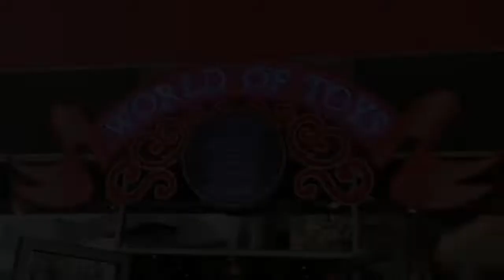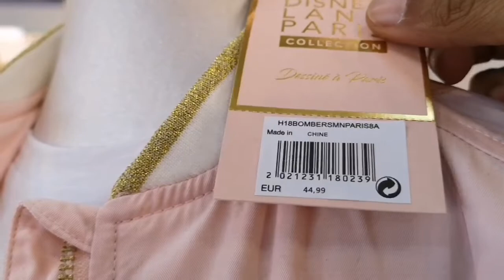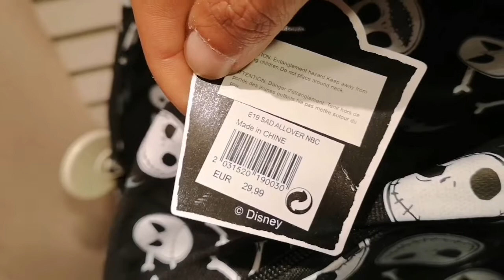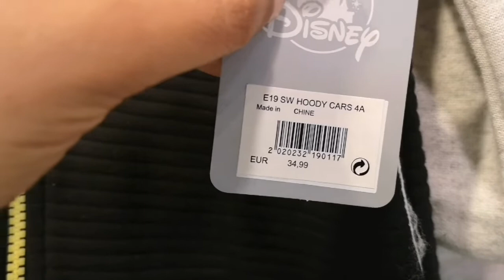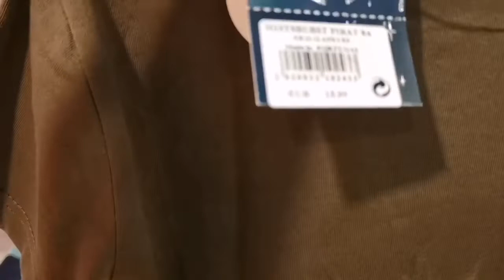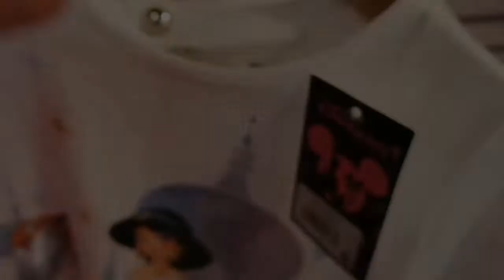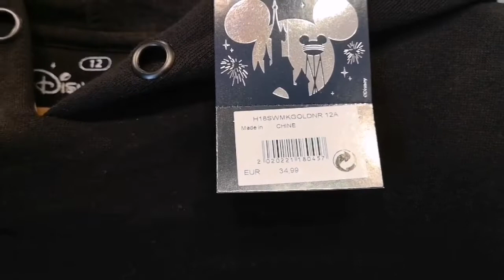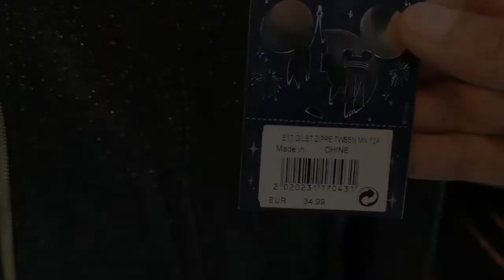New shop at Disneyland Paris, Disney Fashion for Kids (Please read the description)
🇬🇧New shop at Disneyland Paris, Disney Fashion for Kids
🇨🇵Nouveau magasin à Disneyland Paris, Disney Fashion for Kids

🇬🇧The old World of Toys shop has been remodeled into a kind of Disney Fashion for Kids, The shop is amazing and this video is a must watch, The clothing is amazing in this shop
🇨🇵L'ancien magasin World of Toys a été transformé en une sorte de Disney Fashion for Kids, le magasin est incroyable et cette vidéo est une montre à ne pas manquer, les vêtements sont incroyables dans ce magasin